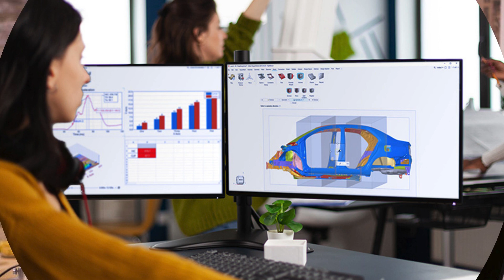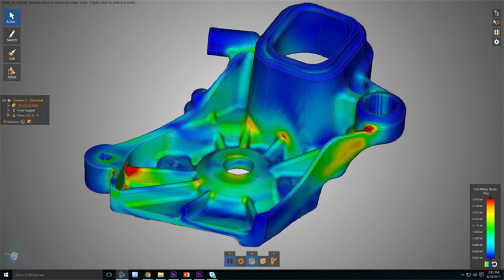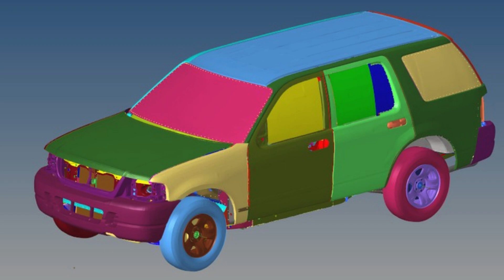Experience Unmatched Precision and Detail with Scon Design India Pvt Ltd's 3D Scanning Services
Are you in need of top-notch 3D scanning services in Lajpat Nagar, Delhi NCR? Look no further than Scon Design India Pvt Ltd! With their expertise in the field, Scon Design India Pvt Ltd offers exceptional 3D scanning services that are sure to meet all your requirements. Whether you need to scan small objects or large machinery, their state-of-the-art technology ensures accurate and detailed scans every time. Trust me when I say, Scon Design India Pvt Ltd is the go-to company for all your 3D scanning needs!
What sets Scon Design India Pvt Ltd apart from other companies is their commitment to quality and customer satisfaction. They understand the importance of precision in 3D scanning and strive to deliver the best results possible. Their team of highly skilled professionals uses advanced scanning equipment to capture every intricate detail of the object being scanned. From product design to industrial applications, Scon Design India Pvt Ltd has got you covered with their exceptional 3D scanning services.
One of the reasons why Scon Design India Pvt Ltd is the leading provider of 3D scanning services in Lajpat Nagar, Delhi NCR is their extensive experience in the industry. With years of expertise under their belt, they have successfully completed numerous projects for clients from various sectors. Whether you are in the automotive industry, architecture, or even healthcare, Scon Design India Pvt Ltd has the knowledge and skills to deliver outstanding results. Their dedication and passion for their work are evident in every project they undertake.
What I find most impressive about Scon Design India Pvt Ltd is their commitment to staying up-to-date with the latest advancements in 3D scanning technology. They continuously invest in the latest equipment and software to ensure that they provide their clients with the best possible service. This dedication to innovation sets them apart from their competitors and makes them the top choice for 3D scanning services in Lajpat Nagar, Delhi NCR.
In conclusion, if you are looking for reliable and top-quality 3D scanning services in Lajpat Nagar, Delhi NCR, then look no further than Scon Design India Pvt Ltd. Their expertise, commitment to quality, and passion for innovation make them the leading provider of 3D scanning services in the area. Trust me, you won't be disappointed with their exceptional services! Contact them today and experience the difference for yourself.
Are you looking for top-notch 3D scanning services in Lajpat Nagar, Delhi NCR? Look no further because Scon Design India Pvt Ltd is here to revolutionize the way you perceive scanning technology. With their expertise and cutting-edge equipment, Scon Design India Pvt Ltd offers the most accurate and detailed 3D scanning services in the entire region. Whether you need to scan small objects or large-scale structures, their team of experienced professionals will ensure that every intricate detail is captured with utmost precision.
Scon Design India Pvt Ltd takes pride in being at the forefront of the 3D scanning industry. Their state-of-the-art technology allows them to scan objects of any size and complexity, providing clients with highly accurate digital models. Whether it's for industrial applications, product design, or even for artistic purposes, Scon Design India Pvt Ltd can cater to all your scanning needs.
What sets Scon Design India Pvt Ltd apart from the rest is their commitment to delivering exceptional quality and customer satisfaction. Their team of experts go above and beyond to understand your specific requirements and provide tailored solutions that perfectly align with your vision. With their extensive experience and technical expertise, they are capable of handling even the most challenging scanning projects with ease.
One of the key advantages of choosing Scon Design India Pvt Ltd for your 3D scanning needs is their quick turnaround time. They understand that time is of the essence, especially in today's fast-paced world. Therefore, they strive to deliver accurate and detailed scans within the shortest possible timeframe, without compromising on quality.
Scon Design India Pvt Ltd also boasts a well-equipped facility that houses the latest scanning equipment and software. This enables them to deliver high-resolution scans that capture even the finest details. Their advanced scanning technology ensures that every curve, contour, and texture is accurately captured, resulting in realistic and lifelike digital models.